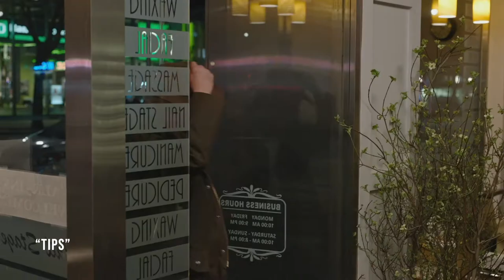Serena Dykman - Directing Reel 2020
Excerpts from
NANA
WELCOME
BED BUGS & COMPANY
THE DOORMAN
TIPS
RIVKA.shoes commercial campaign
LADIES FIRST
LOSING CHARACTER

Written and Directed by Serena Dykman

Adleek USA Inc. / Dyamant Pictures ©